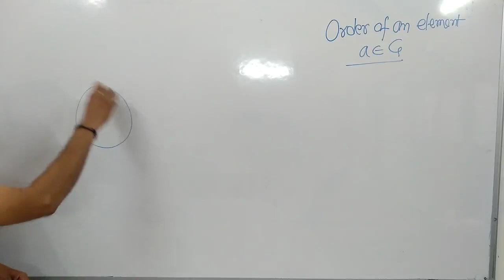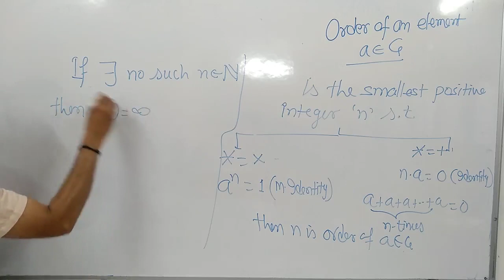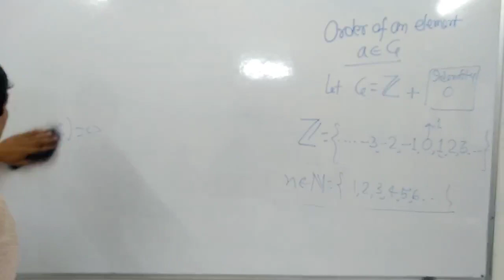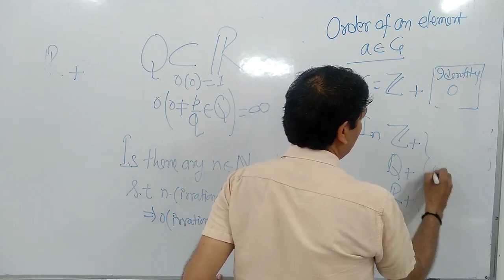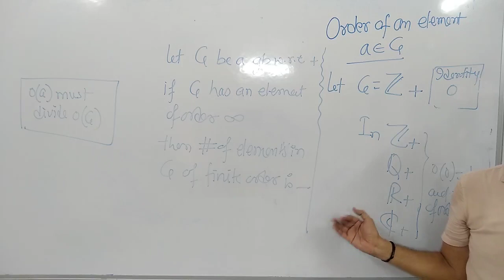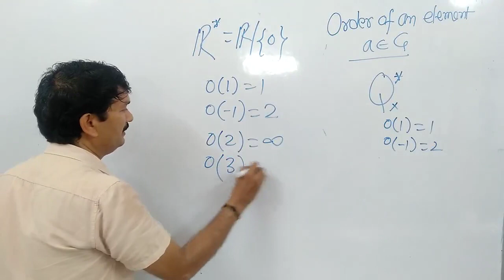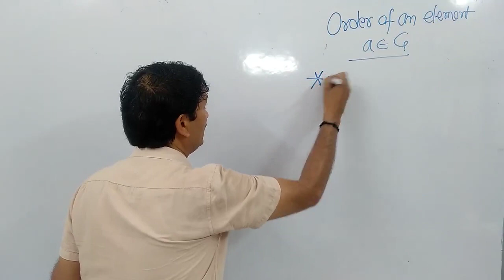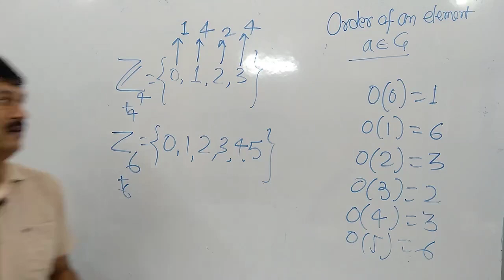OF AN ELEMENTS# CSIR-NET#GATE#MATHEMATICS